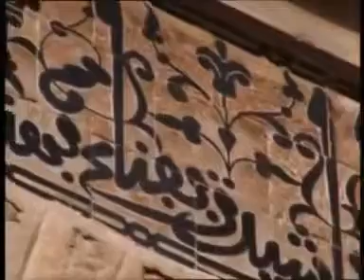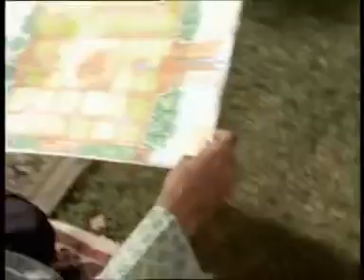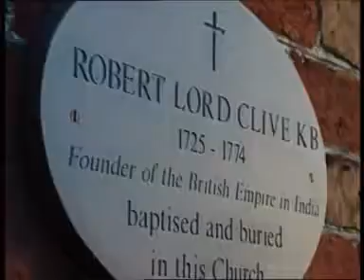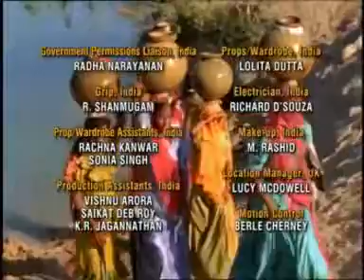Hindistanın Büyüleyici Hazineleri..